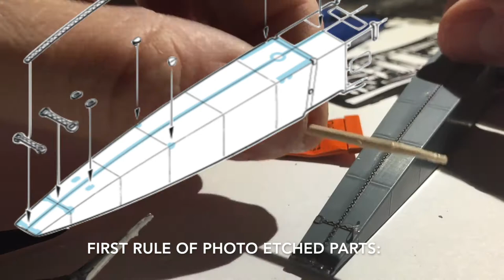Fokker Eindecker E.II 1/48 Eduard - Part 3 - Assemble, mask, paint - Scale model kit full build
This is part 3 on an ongoing video series of a full build of a 1/48 scale model kit of Fokker Eindecker II 69/15, flown by Lt. Kurt von Crailsheim,

This video chapter shows the fuselage assemble, painting and decals.

The kit is a Eduard's 1/48 ProfiPACK edition of late Fokker E. II/E.III. You can buy it

You can read more details of this build on my

Thanks to all YouTube scale modeling channels for their amazing videos.